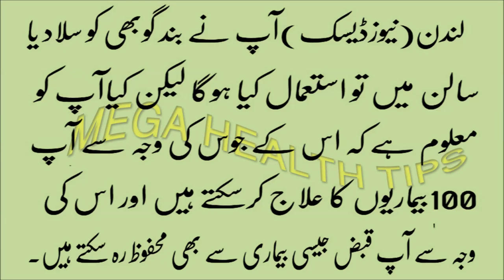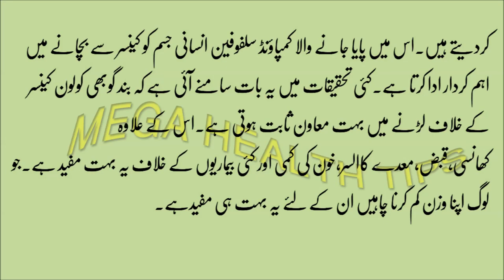Benefits Of Cabbage Gobi Ke Faide in urdu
Benefits Of Cabbage  Gobi Ke Faide#Info tube
Health and Beauty Tips
Islamic Education